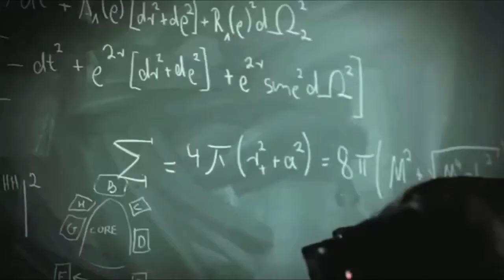CHM Revolutionaries: An Evening with Intel's Justin Rattner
Justin Rattner is an Intel Senior Fellow. He was Intel's Chief Technology Officer (CTO) and director of Intel Labs from 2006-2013 where he directed Intel's global research efforts in processors, programming, systems, security, communications and, most recently, user experience and interaction. As part of Intel Labs, Rattner was also responsible for funding academic research worldwide through its Science and Technology Centers, international research institutes, and individual faculty awards. Rattner joined Intel in 1973. He was named its first Principal Engineer in 1979 and its fourth Intel Fellow in 1988.

This is another event in a series designed to give our audiences unique insight into the remarkable work being done in our research labs around the world -- a celebration of innovation. We hope you'll join us for another compelling conversation about innovation in our research labs, moderated by Museum CEO John Hollar.